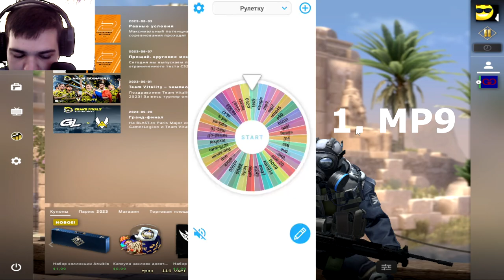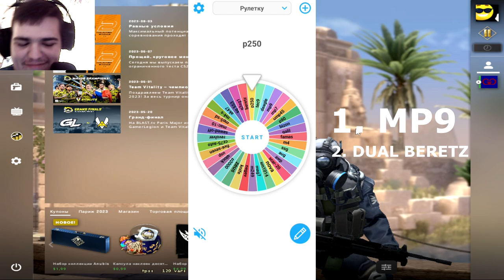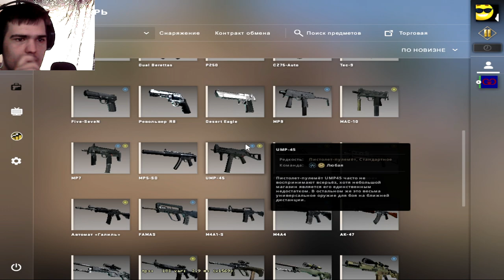Я НЕ ВЕРЮ В ЭТО... САМАЯ БЫСТРАЯ ИГРА? ► КОЛЕСО ФОРТУНЫ В CS:GO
Хелоу! Серия довольная недолгая , но очень смешная и интересная)